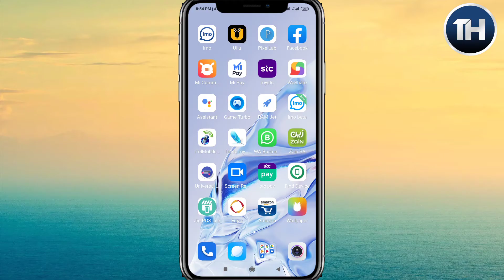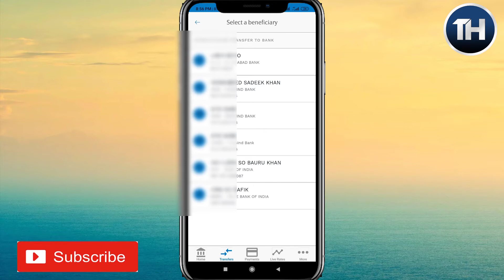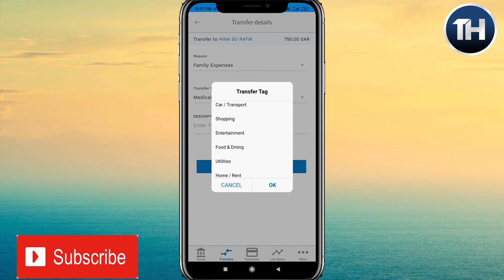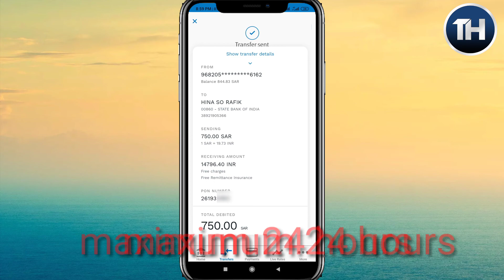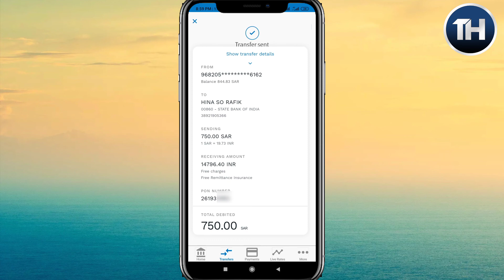tahweel al rajhi app se paise kaise transfer kare india | how to stand money tahweel Al rajhi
Doston aaj is video mein aap logon ko bataya hai tahweel al rajhi app se apne Desh Paisa kaise transfer Kar shakte ho

Saudi se MB kaise transfer Karen ge video dekh lo

TechHindi

Welcome to tech Hindi YouTube Channel.